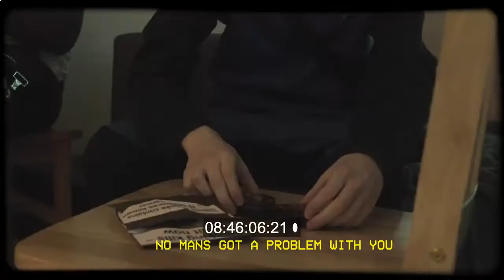Lookie x S.4.G.E - X2 (MUSIC Video)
►Olymp Trade (Trade and earn!)